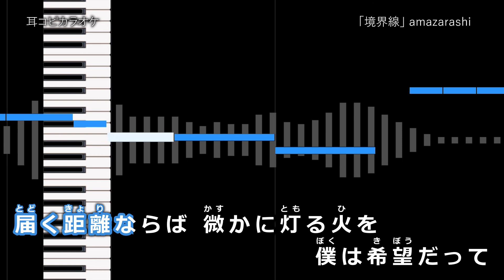86―エイティシックス― - TVsize 「境界線」 amazarashi 【耳コピ カラオケ】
86―エイティシックス― - TVsize 「境界線」 amazarashi
作詞・作曲：秋田ひろむ

耳コピしてみました。

歌詞の間違いはご了承下さいm(_ _)m

Instrumental
off vocal
kyokaisen